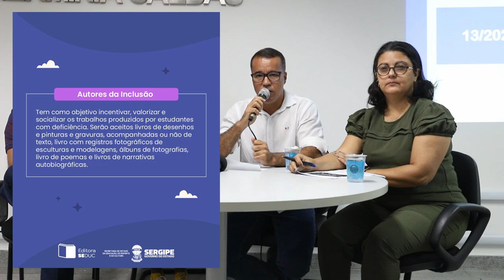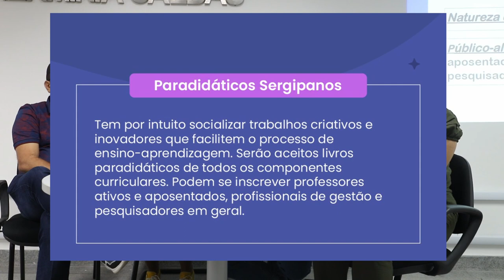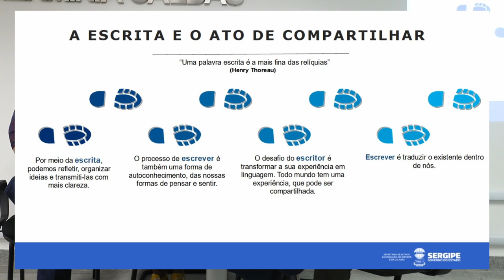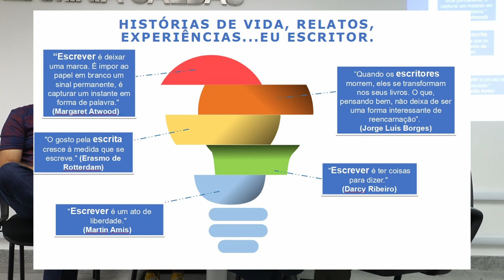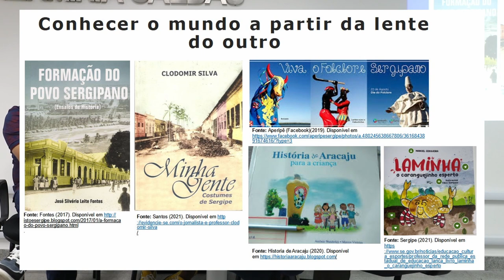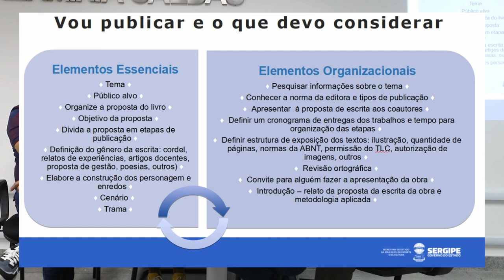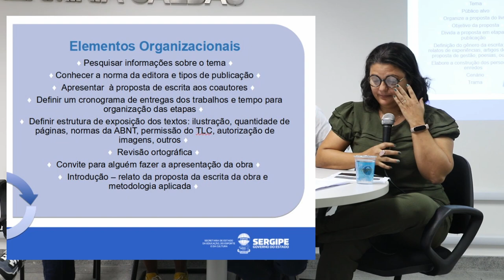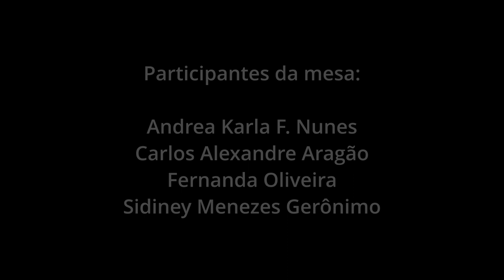Mesa Redonda: "Estudantes e professores(as), vamos publicar pelo Programa Editorial da Seduc-SE?"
Mesa redonda realizada no dia 17/05/2022.

Participação:

Professor/Autor: Carlos Alexandre do Nascimento;
Estudante/Autora: Fernanda Oliveira;
Profe. Dr. Sidiney Menezes Gerônimo;
Profa. Dra. Andrea Karla F. Nunes.